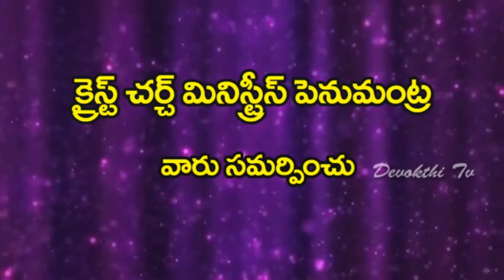@మనుష్యుల మాటలు# 05 03 2019 # P2